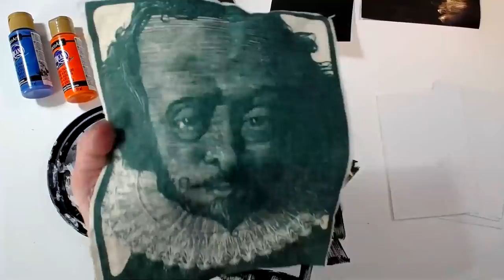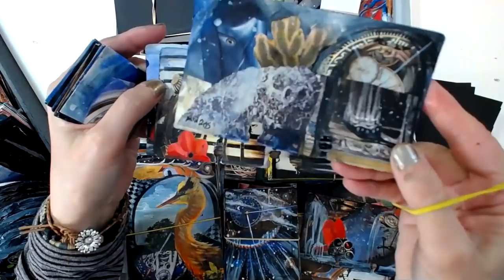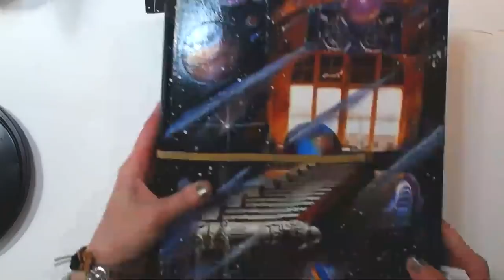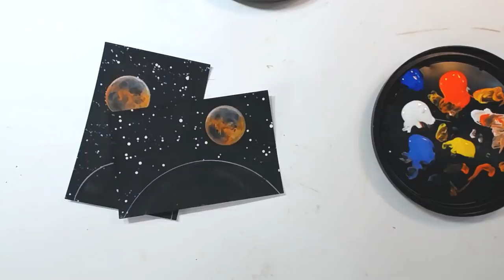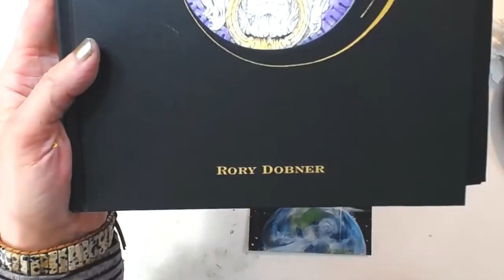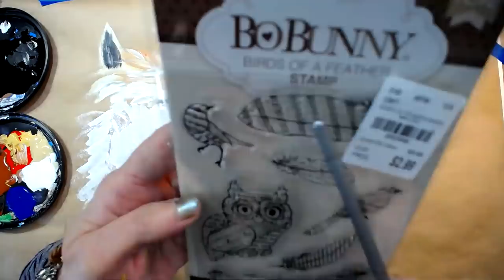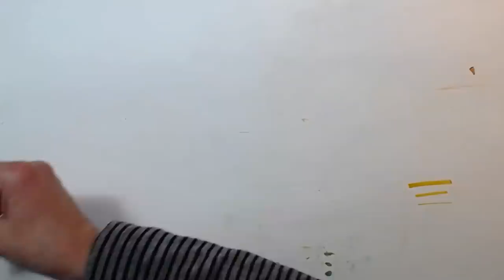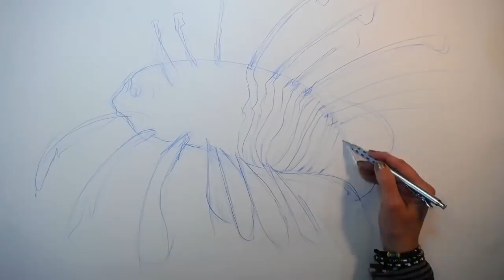Painting Blood Moon Eclipse Art Cards and Drawing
MixedMedia Eclipse ArtCards and Drawing Alpacas and Inking a Lion Fish!
Thanks everyone for stopping by!